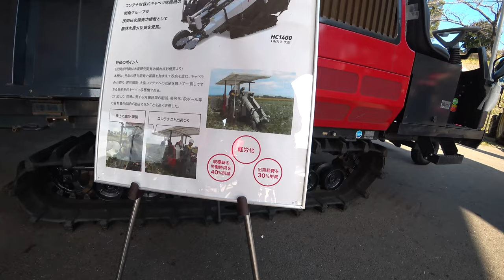【会社員実家農業手伝う】2022大規模農機具展示会中古農機具コーナーでちょっと考えた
関連動画
4隅の残耕を抑えるトラクター耕耘方法?美しい田んぼ or 畑を作る?